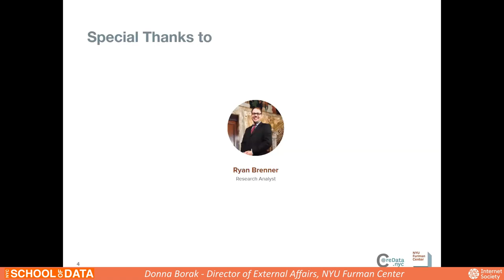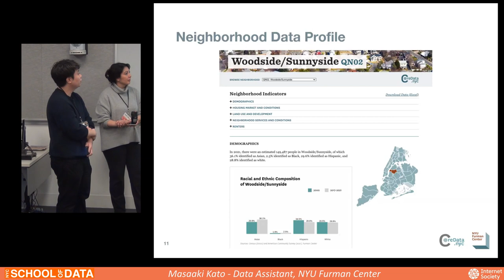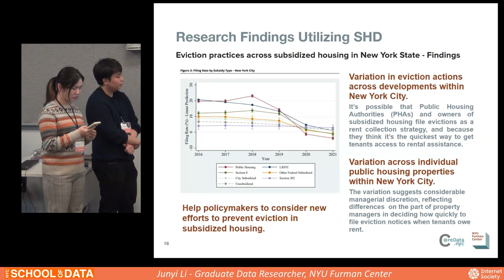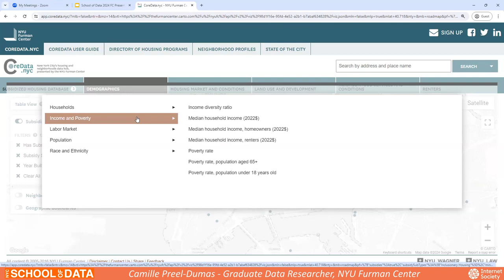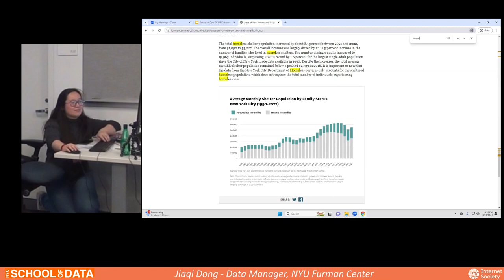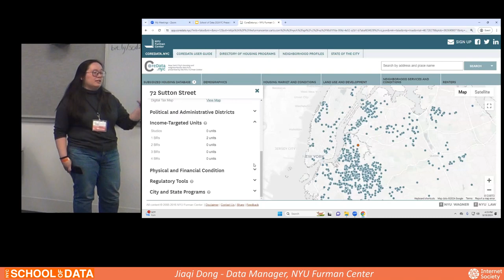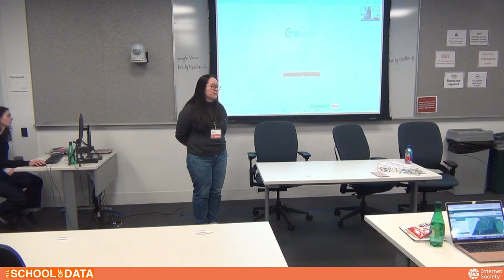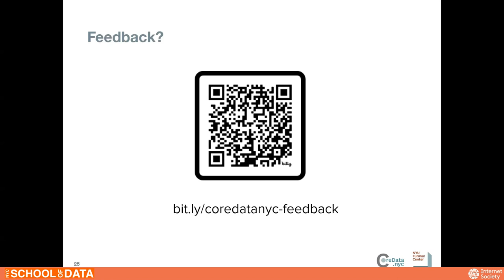35 Diving Into CoreData.nyc: How to Find Subsidized Housing and Neighborhood Data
35 Diving Into CoreData.nyc: How to Find Subsidized Housing and Neighborhood Data

Donna Borak - Director of External Affairs, NYU Furman Center for Real Estate and Urban Policy
Jiaqi Dong - Data Manager, NYU Furman Center
Masaaki Kato - Data Assistant, NYU Furman Center
Junyi Li - Graduate Data Researcher, NYU Furman Center
Elizabeth (Nikki) Miller - Data Management Associate, NYU Furman Center
Camille Preel-Dumas - Graduate Data Researcher, NYU Furman Center

New York City is facing its worst housing crunch in over 50 years, according to city data, exacerbating the city’s housing emergency. In this workshop, you will have the opportunity to learn how to explore affordable housing and neighborhood-level indicators for New York City using the NYU Furman Center's CoreData.nyc platform.

During the first half of the workshop, led by the Furman Center’s Data Team, you will be walked through our data collection, cleaning, and visualization process. This session will be useful information for users at all levels of expertise, but it will be especially applicable for participants interested in creating a similar site in the future. In the second half of the workshop, participants will have a choice of pursuing several Data Journeys modeled after Beta NYC’s Open Data Journeys. Each Data Journey covers a different housing-related topic tailored to a different level of data ability. Participants will have the opportunity to explore a Data Journey individually, with the support of the Furman Center, and present their findings to the group.